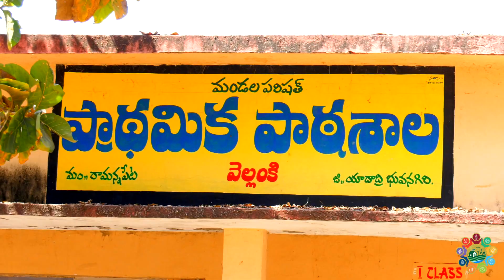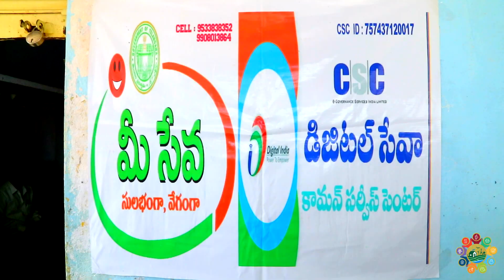Success Story vellankey Village